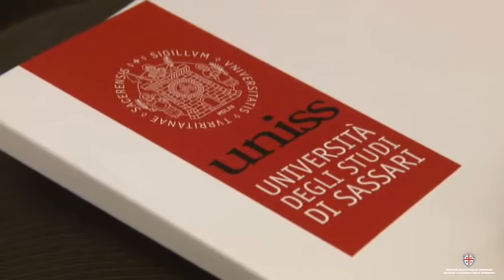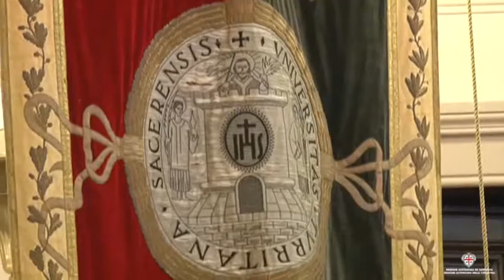Intervento del presidente della Regione Sardegna, Francesco Pigliaru, all'Università di Sassari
"C'è una voce specifica per la ricerca di base tra le richieste che abbiamo portato al tavolo del Governo perché sia compresa nel Patto che presto firmeremo: sono 30 milioni per il triennio che va dal 2017 al 2020." Lo ha annunciato il presidente della Regione Francesco Pigliaru, questa sera nell'Aula magna dell'Università di Sassari, in apertura del suo intervento al convegno "Il futuro è innovazione”, organizzato dall’Università degli Studi di Sassari insieme al CERN (Conseil européen pour la recherche nucléairee) e l’INFN (Istituto Nazionale di Fisica Nucleare).
"È un tassello importante nella strategia della Regione, che punta molto sull'istruzione a tutti i livelli. In passato sono stati fatti errori importanti e bisogna lavorare sull'intera filiera", ha spiegato Francesco Pigliaru. "Mettiamo al primo posto la lotta alla dispersione scolastica, ben consapevoli che il problema esiste anche all'università. Per questo, mentre cerchiamo risorse per la ricerca, investiamo concretamente sulla scuola, sia sul fronte dell'edilizia che su quello della didattica innovativa, a partire dall'insegnamento del coding. E siccome dobbiamo attrarre imprenditori e nello stesso tempo generarne di nostri, è interesse di tutti noi che le Università restino aperte e tengano alto il livello per le nuove generazioni. Ispirandoci alla parte migliore di Master&Back, disegniamo un percorso di creazione di imprenditorialità complementare a quello universitario. Ci siamo posti obiettivi ambiziosi e per raggiungerli abbiamo bisogno che le nostre azioni navighino in un mare di gente istruita. Solo così la Sardegna può davvero cambiare passo ed entrare in fretta nel futuro."